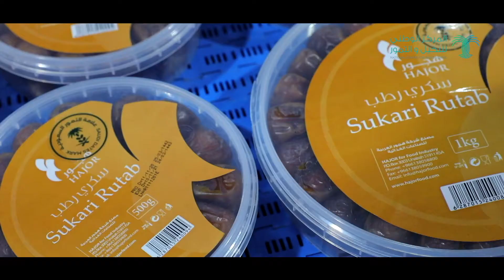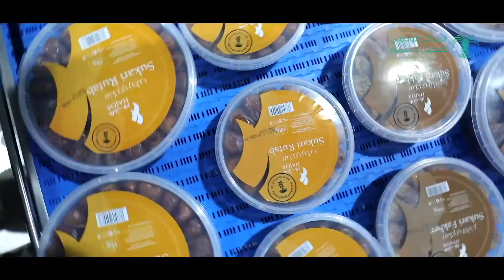مصنع هجور العربية